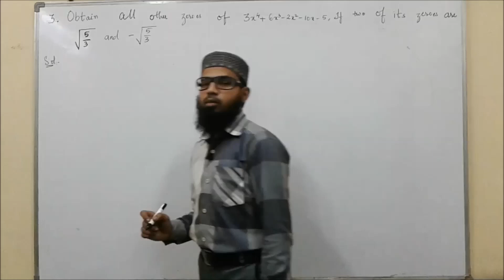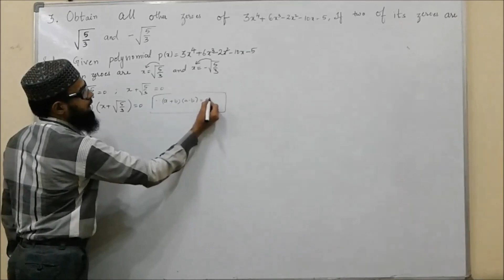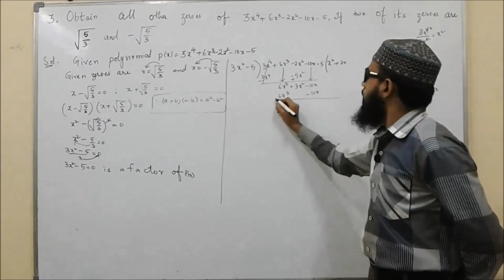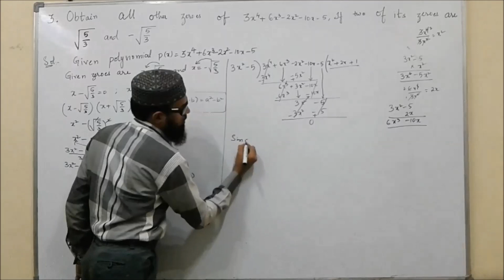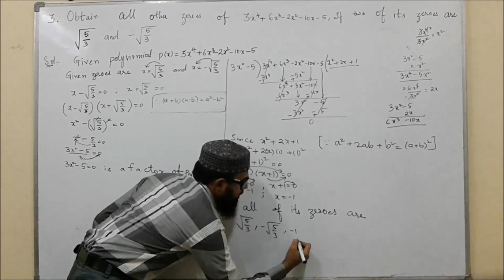3.Polynomials Exercise :3.4 (3 problem) SSC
3.Polynomials Exercise :3.4 (3 problem)